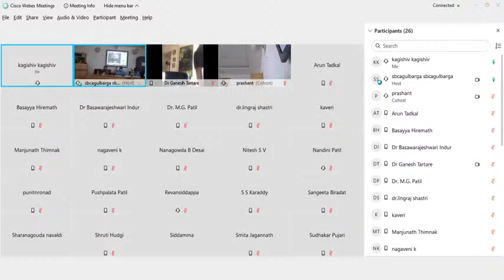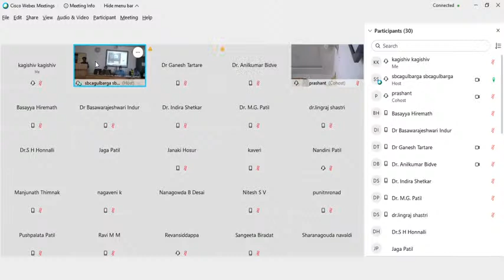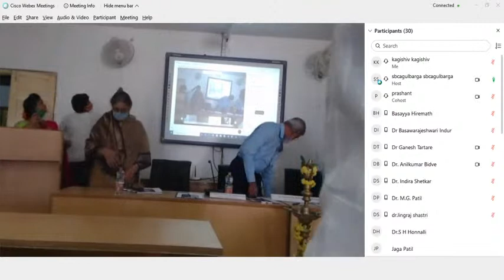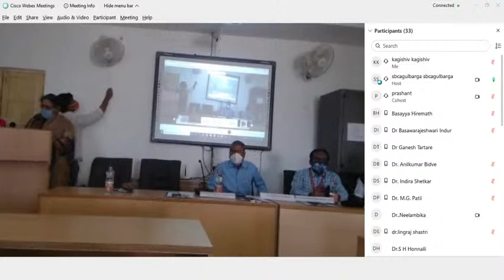National Level CAMP, Webinar & Painting Exhibition - Live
Natonal Level CAMP, Webinar & Painting Exhibition In Collaboratiob with Sharnbasva University , Kalaburagi and Sharanabasveshwar College of Arts, Kalaburagi & Godutai Doddappa Appa Arts & Commerce Degree College for Women, Kalaburagi